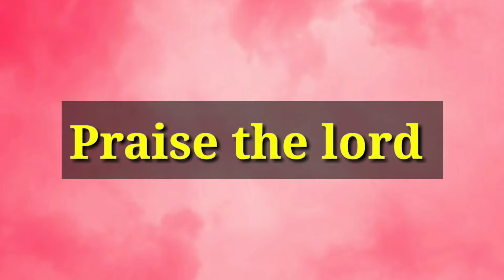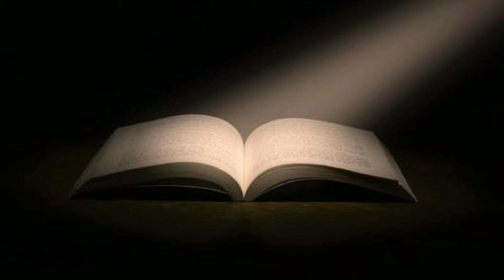Who invented Chloroform(Anaesthesia)?| James young Simpson |Spiritual Gospel telugu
*Share this link to invite all and be a part of Spiritual Gospel..😊*